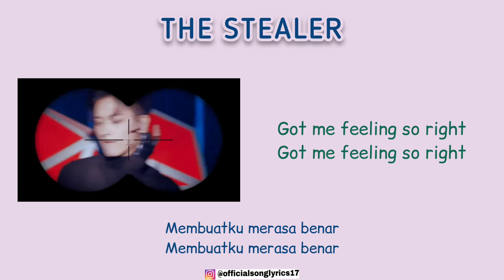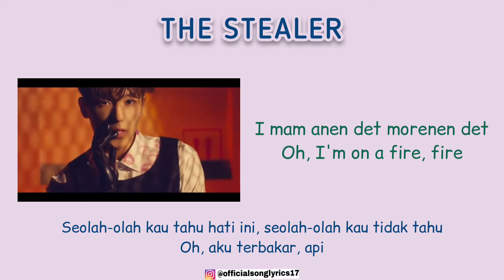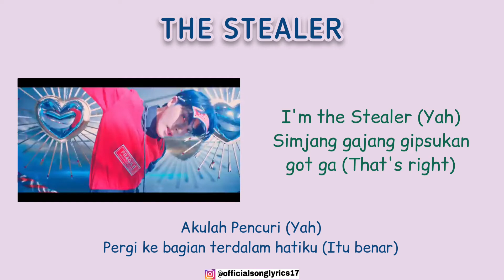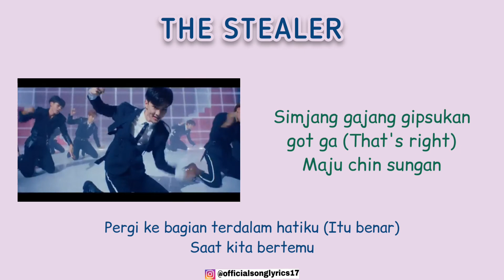THE BOYZ - THE STEALER (Super Easy Romanized Lyrics | Sub Indo | MV)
*Official Audio by The Boyz

The boyz the stealer
The boyz the stealer special comeback
The boyz the stealer Lyrics
The boyz the stealer easy lyrics
The boyz MV
The boyz hot comeback
Tittle track
The boyz
Boygrup

Boy
Kpop
Korea selatan
The boyz the stealer lirik